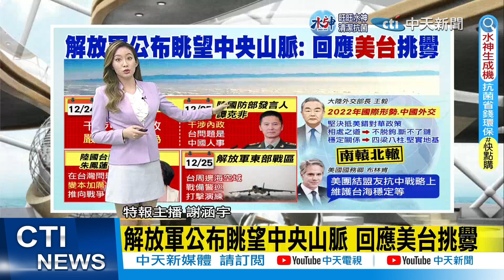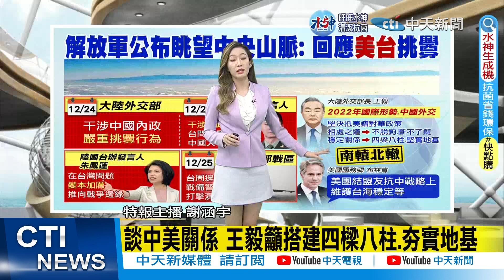71共機擾台破紀錄! 國防部:嚴密監控與應處｜美耶誕遭暴雪襲擊 釀30死1700多個航班遭取消 ｜【全球現場】 20221226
00:00 美耶誕遭暴雪襲擊 釀30死1700多個航班遭取消
01:35 71共機擾台破紀錄! 國防部:嚴密監控與應處
03:11 解放軍公布眺望中央山脈 回應美台挑釁
04:24 談中美關係 王毅籲搭建四樑八柱.夯實地基